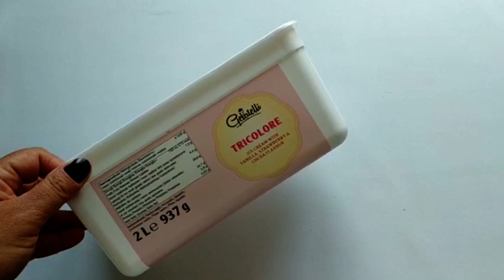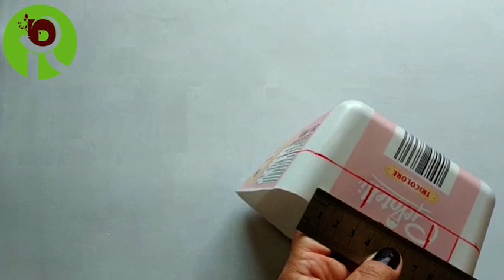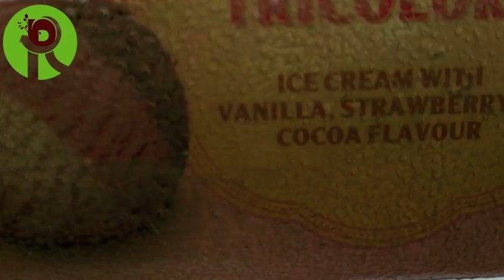Ideias com Potes de Sorvete 😍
Olá amores! Hoje preparei um artesanato dolixoaoluxo muito lindo pra vocês. São ideias lindas usando potes de sorvete. Usei as tintas da acrilex para fazer esta

Obrigada pelo carinho de vocês. Bjs.